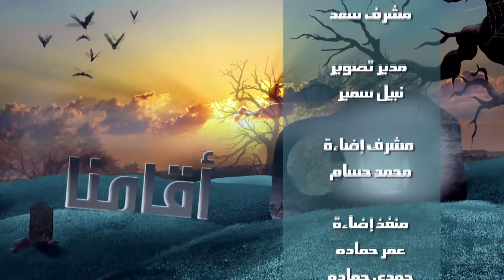أقامنا - القس مشرف سعد - الحاسدون - الحلقة 15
كل خير فى حياة الاخرين أو فى حياتك هى بركة من الله فلا تحسد احد على خير فى يده بل تعالى إلى الله وقول له أفتح عينى على كل بركة فى حياتى كى أشكرك عليها وأفرح بها